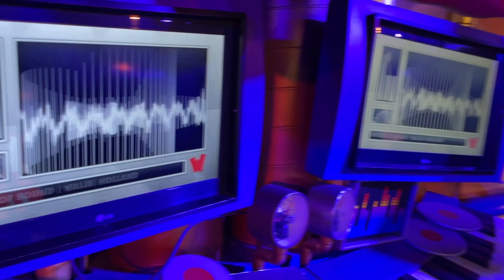Speed of Sound at Walibi Holland | OFF RIDE - Full HD 2022 | Vekoma Boomerang